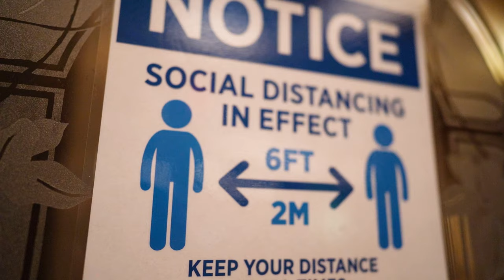Angel Fire Resort 20-21 Season: What to Expect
Angel Fire Resort's 2020-21 season kicks off tomorrow! Eager to learn more about what to expect this season? Watch this video to have all your questions answered. We can't wait to welcome your family to our snowy slopes!